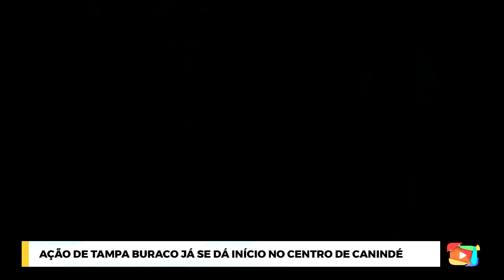Ação dos tapa-buraco já tem início no centro de Canindé, melhorando o tráfego do município